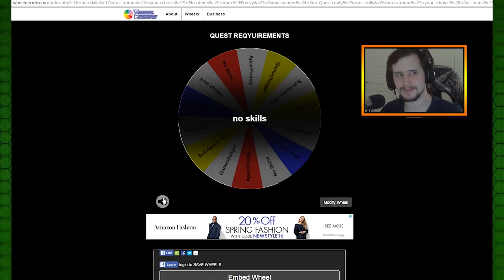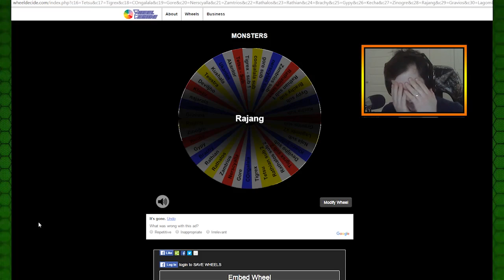Monster Hunter 4 Ultimate-ROULETTE WHEEL-DO I LOOK PRETTY?